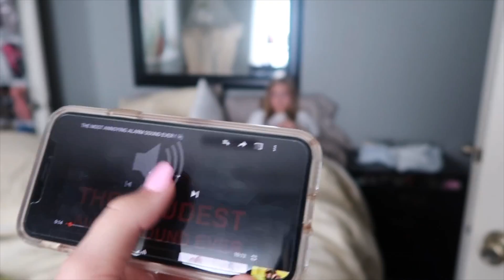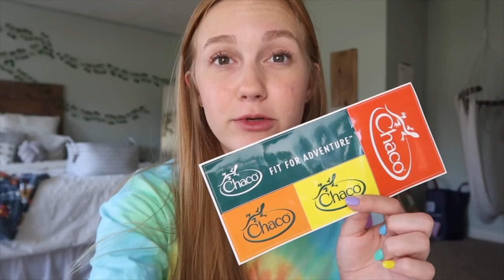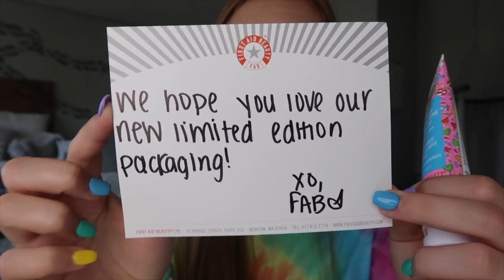GOODBYE SUMMER '19 | Last Day of Summer Vlog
Spend My Last Day of Summer w/ Me

s o c i a l s :
-dote: @ashlynnduvall
-poshmark: @ashlynnduvall

I received this product complimentary from First Aid Beauty.

I received this product complimentary from Bioré Skincare.